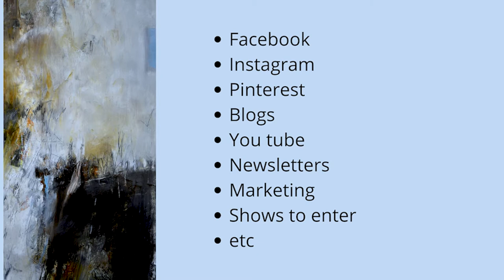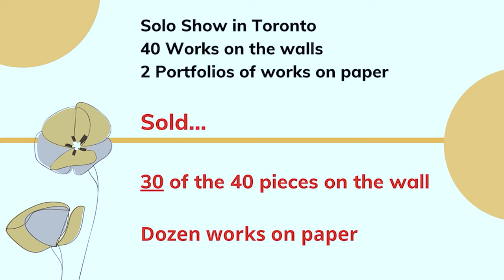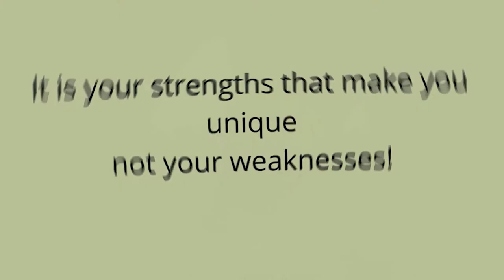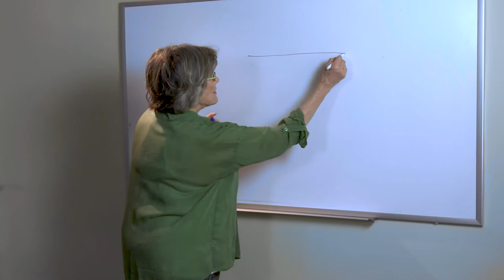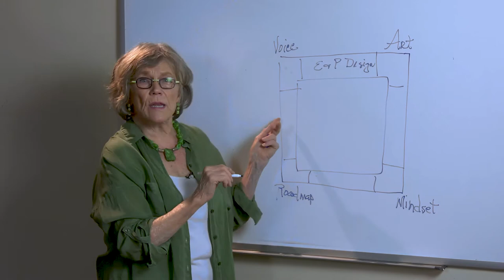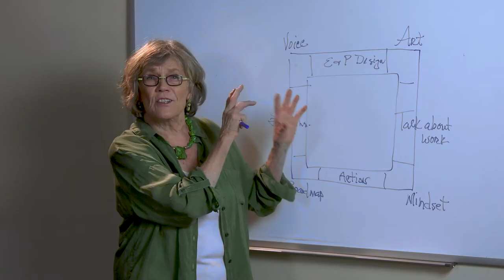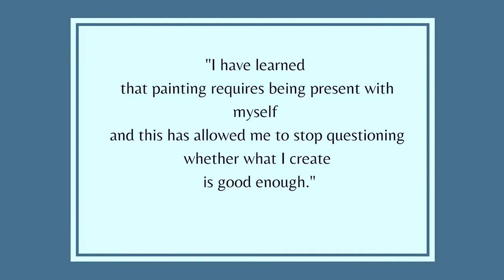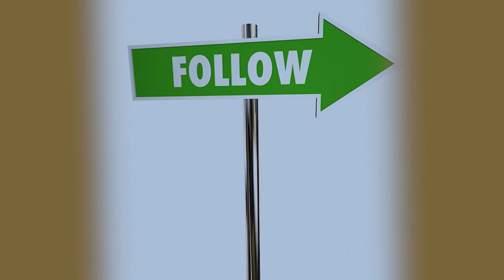Big Picture Success - Artistic Road Map #3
Step your art up now more than ever. Join my Masterclass, regardless of your artistic level.

In the final video of the series, I connect all the pieces together regarding becoming a successful artist!

There are so many things that tell us you need to do X, Y, and Z in order to succeed. I say that if you don’t have a personal success road map, then you lack the whole picture to visualize your success.

Spend less time. Accomplish more.